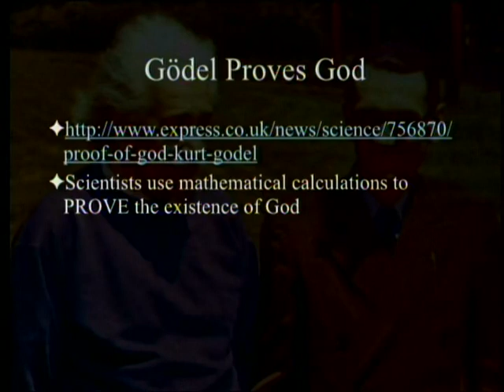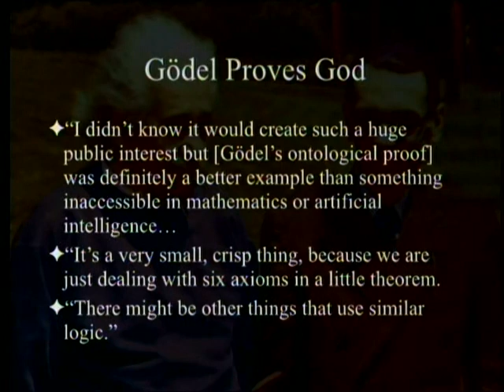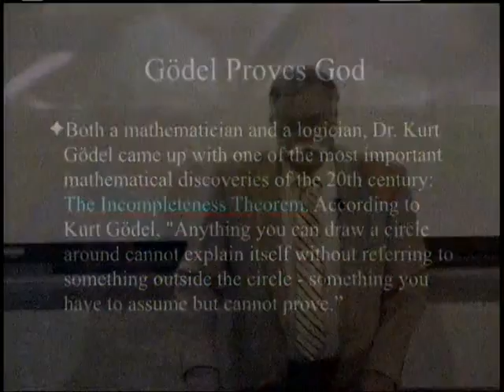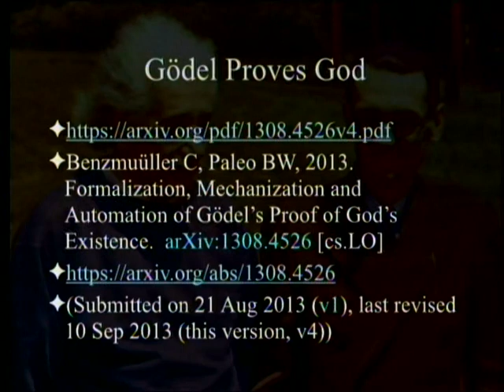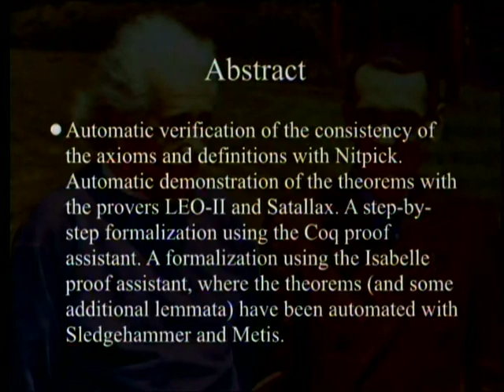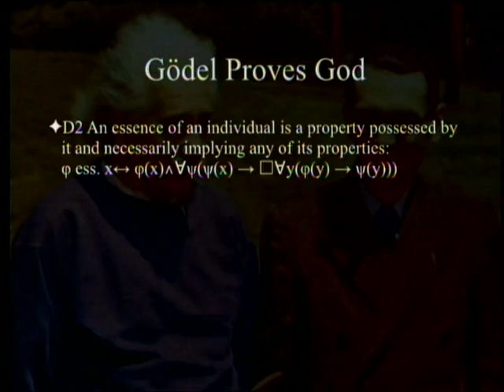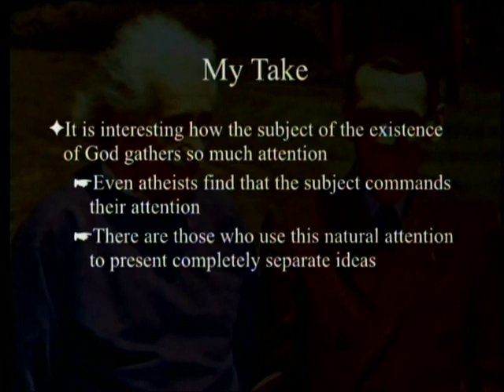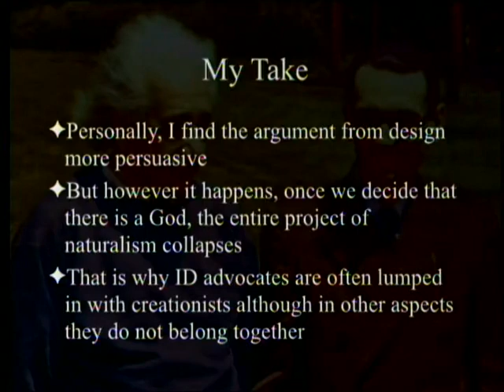Gödel Proves God 2-4-2017 by Paul Giem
Two German mathematicians created a program to test the mathematics of Gödel's logical proof for the existence of God and found it to be logically valid. The soundness of the proof and its implications are discussed.

4. , pp.388-404 and Appendix B (pp. 429-437)